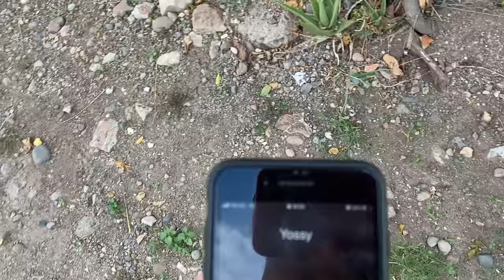POR MANCHADO LE HICE ALGO QUE NO OLVIDARA 😎